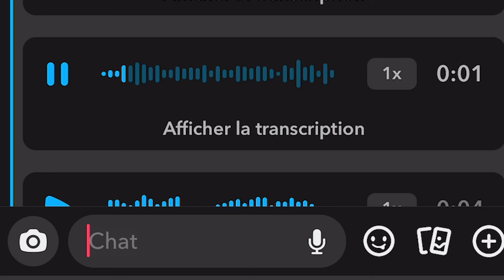une fin de moisson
Pour une foie je vous amène pas avec moi sur une semaine de travaille. mais sur une fin de moisson en vienne.

Merci d’avoir suivi la vidéo et je vous dis à la prochaine.